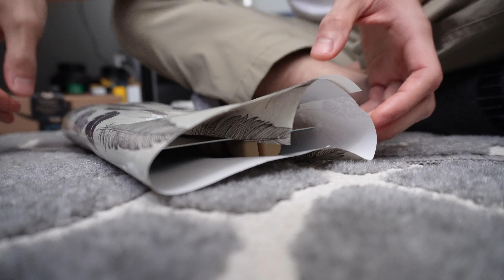Don't be afraid to speak and act on your thoughts | Daily Health Journey vlog pt. 55 | 12/16/23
Just wrapping gifts while I stream to give to people that got my back.